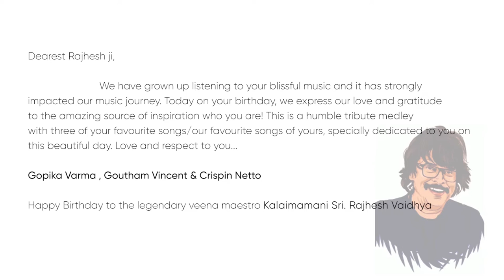RAJHESH VAIDHYA VEENA MASHUP | GOPIKA VARMA | KALANK | THENDRAL VANTHU | ORU DEIVAM THANTHA POOVE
TRIBUTE TO RAJHESH VAIDHYA

Veena by Gopika Varma
Cover Arranged & Programmed by Goutham Vincent
Guitars & Bass by Crispin Netto
Mix & Mastered by Alan Joseph Nepoleon
Cuts by Xavier Tom Joseph